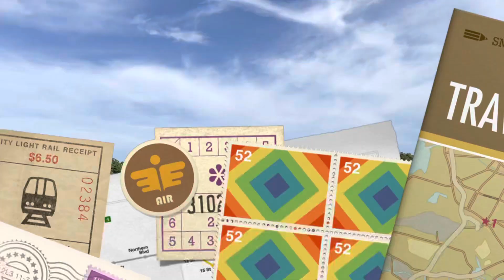Palawan (Director’s Cut)